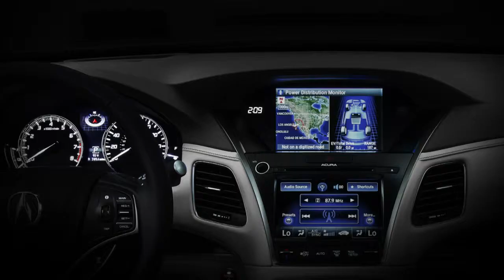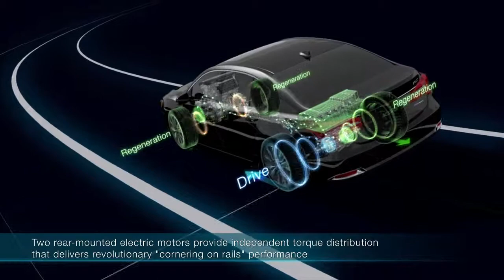Acura RLX Sport Hybrid SH AWD video